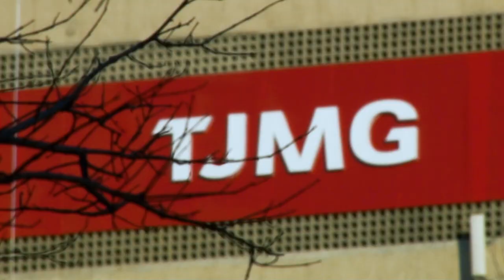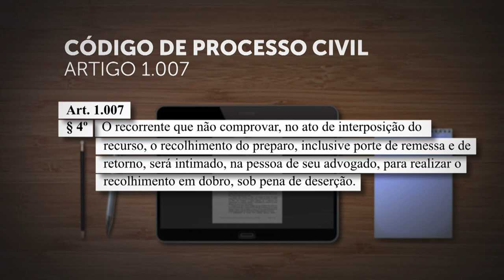Recolhimento em dobro evita deserção do recurso quando há falha na comprovação do preparo 02.02.23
A Terceira Turma do Superior Tribunal de Justiça (STJ) decidiu que o pagamento em dobro das despesas recursais afasta a deserção, mesmo que o recolhimento do primeiro preparo não tenha sido comprovado de forma adequada no ato de interposição do recurso. O entendimento foi aplicado para reverter decisão do Tribunal de Justiça de Minas Gerais (TJMG), que negou seguimento a uma apelação por deserção, com base na ausência de comprovação do preparo recursal.